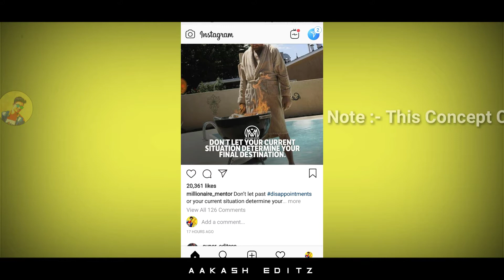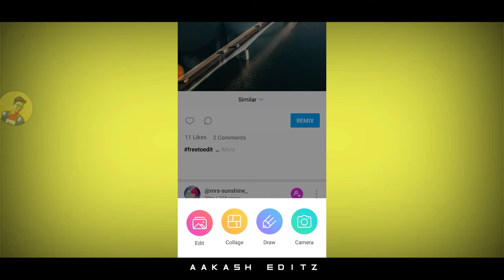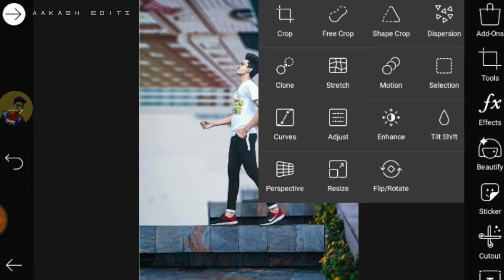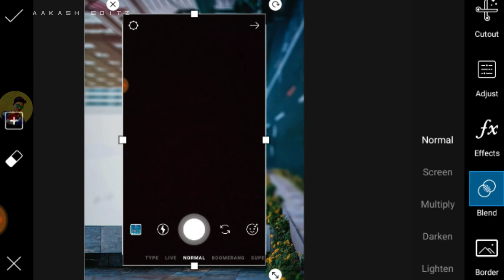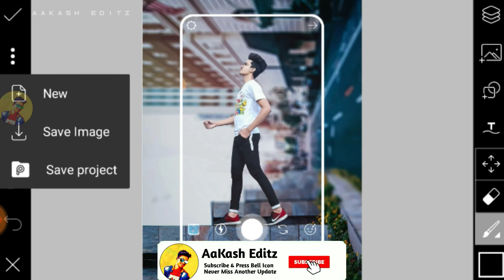Instagram Viral Photo Editing | PicsArt Instgram Snap Photo | Latest Instagram Photo Editing 2019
Youre Quaries-
PicsArt Creative Instagram Viral photo editing.
instagram viral concept.
instagram viral photo.
creative photo.
new creative art
insta snap editing
photo editor.
photo editing.
picsartediting
Concept
PicsArtEditing
PicsArt
how to
in hindi
PicsArt Editing Tutorial 2019
picsart
PicsArt tutorial
PicsArt Editing
latest edition
Concept.
PicsArtEditing
PicsArt
how to
in hindi
picsart
PicsArt tutorial
picsart tutorial hindi
photo editing
step by step
hindi
Instagram viral photo editing
PicsArt Editing
latest edition
Manipulation edition
Cb edition
Photo
Editing

2. Edit Photo Modal :- Awesome Editor

                        💖Dosto💖